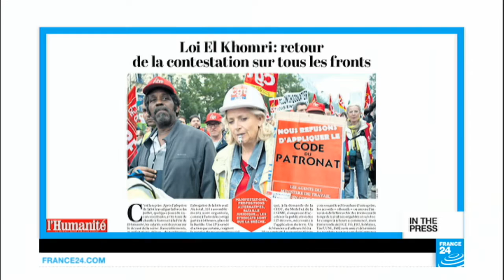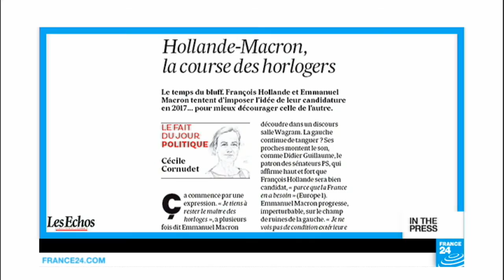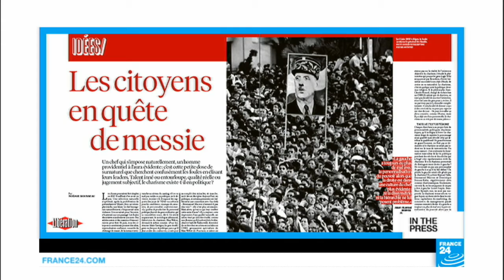Centrist leader to Macron: 'Stay off my political territory'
IN THE FRENCH PAPERS - Thursday, September 15: Protesters are planning a new wave of demonstrations and strikes against French labour reforms. This as François Hollande's Socialist party is ever more divided. Meanwhile, centrist leader Francois Bayrou tells Emmanuel Macron to stay off his territory and Le Figaro looks at the likelihood of Donald Trump becoming US president.